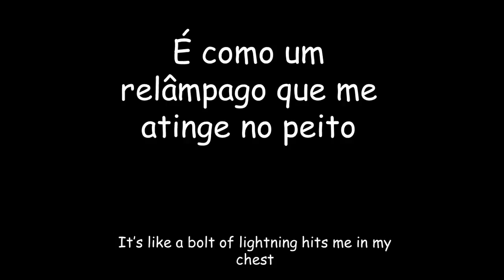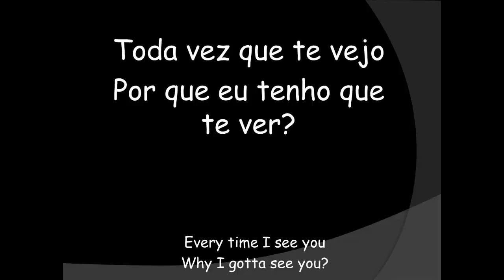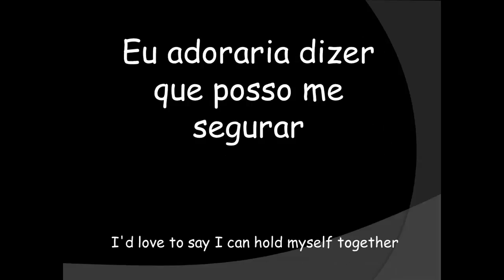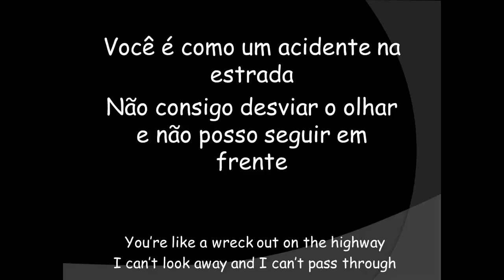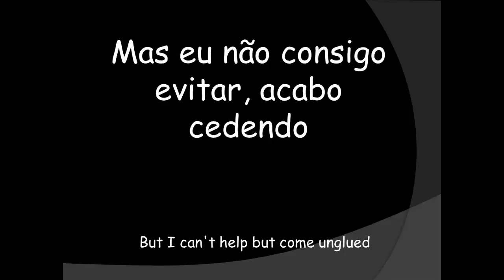Every Time I See You - Tradução Em Português And Lyrics On Screen - Luke Bryan (Legendado/Sub)